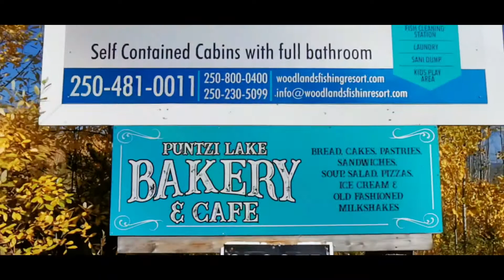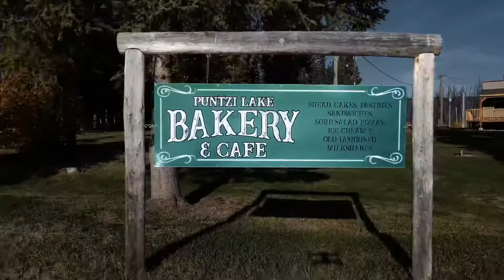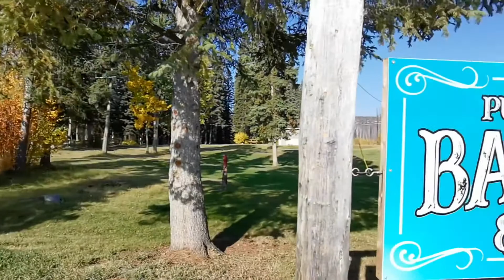Thank you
Thank you to all our friends and guest.
We appreciate your time spend with us and sharing your Puntzi lake adventures with us.
Till the next seasons, enjoy our video and dream of your next trip to Woodlands fishin Resort.